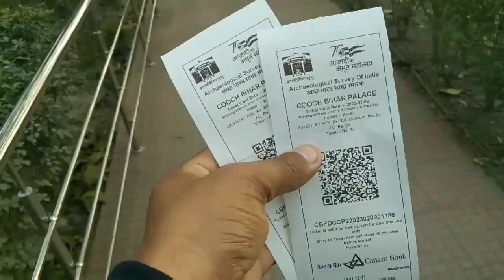RAJBARI Coochbehar, Palace of Maharaja Nripendra Narayan of Koch Dynasty | It is currently a Museum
Rajbari the Palace of Maharaja Nripendra Narayan of Koch Dynasty It is currently a Museum/MyTura/mytura